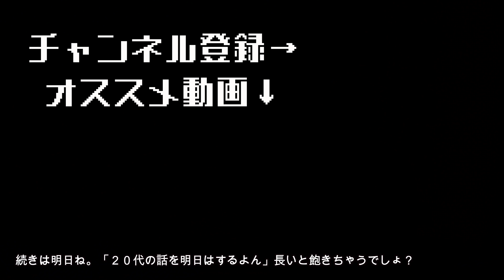【本気で伝えたいこと】学生や２０代前半の人たちはマジでボディビルやフィジークにのめり込まない方がいい。その理由を話すよ（学生編）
今も十分幸せダヒョ

2ndチャンネルはこちらになります！⁡
◆山崎恭介のやりたいことだらけ↓⁡
アパレルのサイトはこちらから！⁡